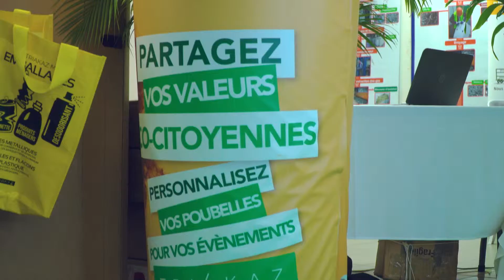BILAN Rencontres Pro du Développement Durable 2018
Les Rencontres Pro du Développement Durable en Guadeloupe